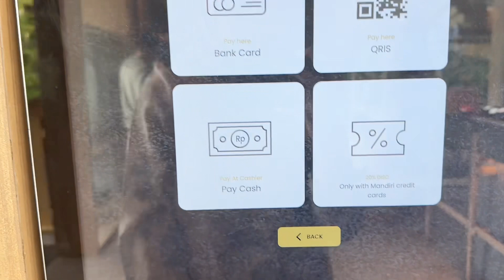Menya Musashi Bukotsu Bekasi | Ramen Enak Suasana Jepang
Ramen enak Kokas alias Kota Kasablanka sekarang udh hadir juga di Bekasi, jadi skrg kita juga bisa makan ramen enak di Bekasi.

Menya Musashi Bukotsu Summarecon Bekasi ini enak bgt tempatnya, dari depan aja ambientnya udh asik bgt kan, ada kolam ikan dan design ala jepang.